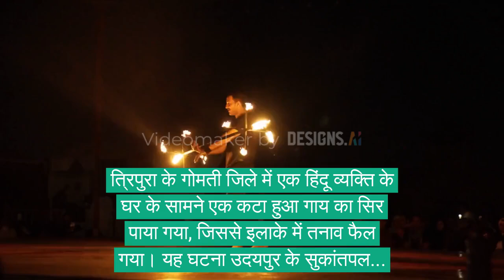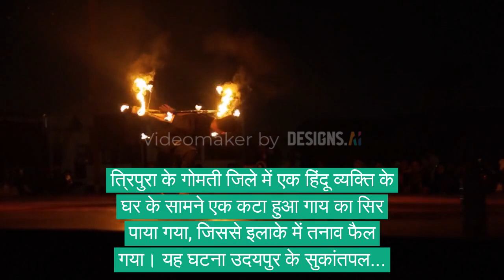त्रिपुरा के गोमती जिले में तनाव घर के सामने कटा हुआ गाय का सिर मिला